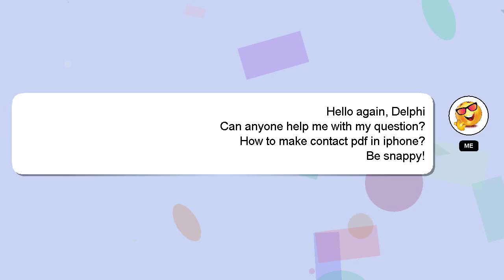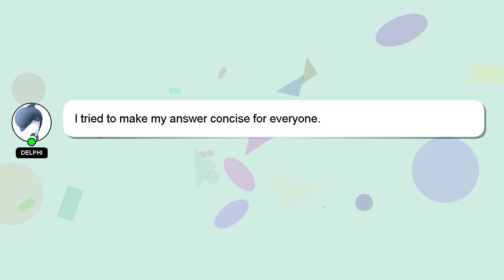How to make contact pdf in iphone?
A brief introduction of myself, Hello everyone, I'm Delphi. I can help you find the answers you are looking for. - How to make contact pdf in iphone?

Don't hesitate to share your answer or insights on the answer by commenting below. A 'heart' from me is a way of showing appreciation for your answer.

*2 What we are experimenting :*